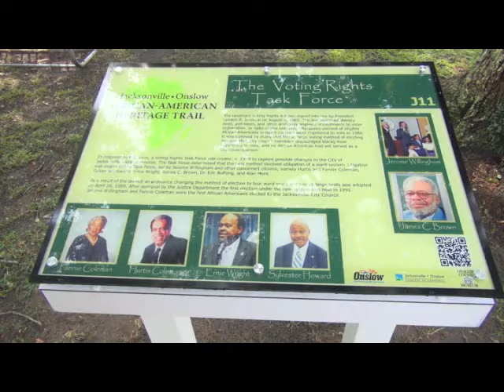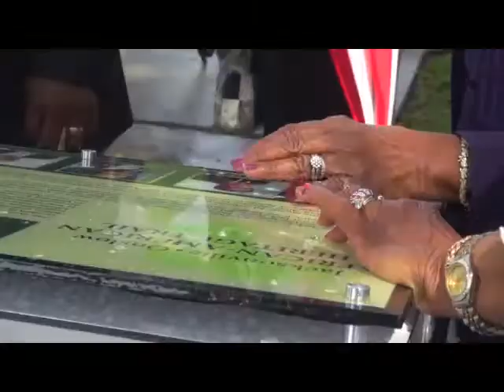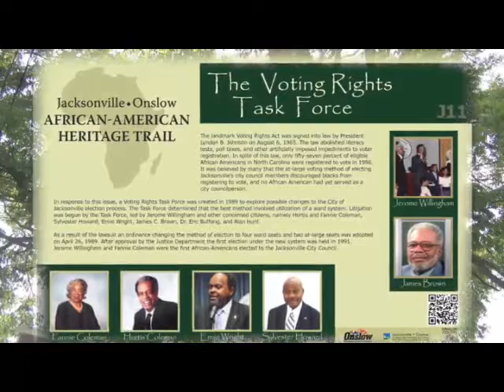Voting Rights Task Force Marker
"See the unveiling of the Voting Rights Task Force Marker along the Jacksonville Onslow African-American Heritage Trail."